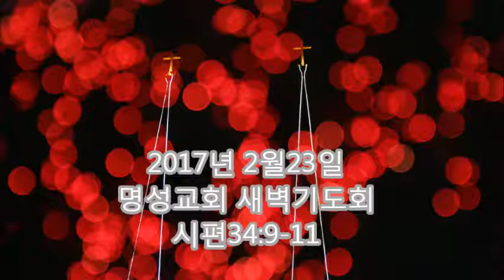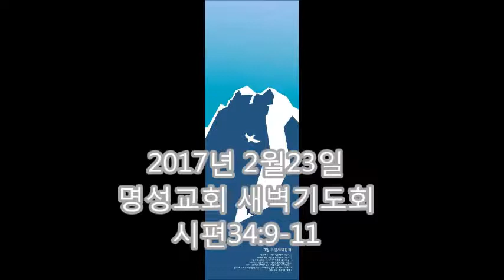2017년 02월 23일 명성교회 새벽기도회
2017년 02월 23일
명성교회 새벽기도회